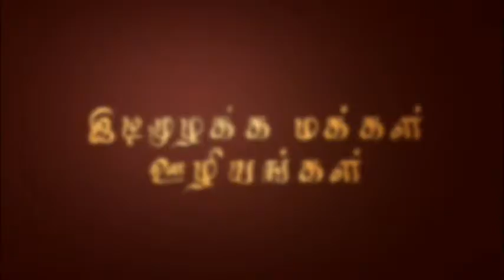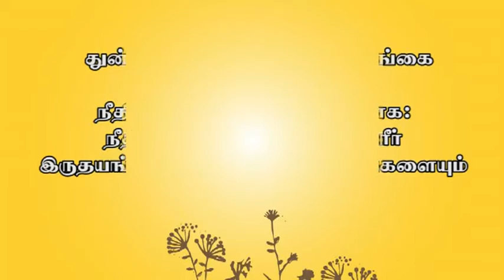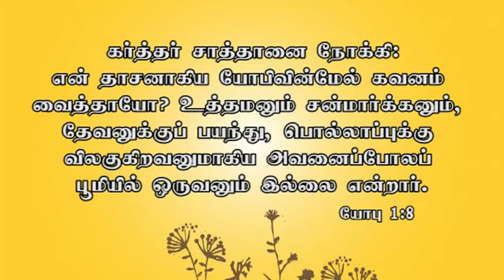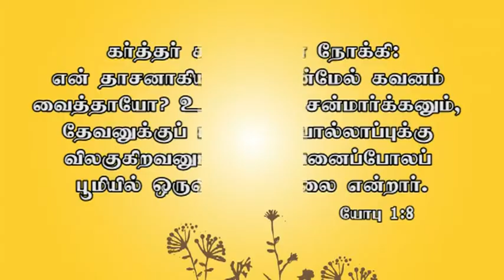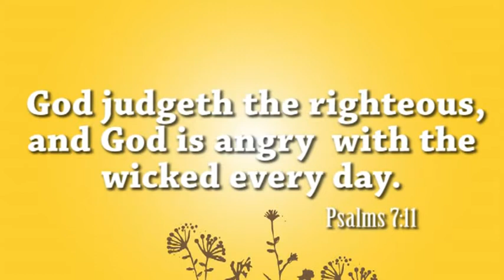Devan neethiyullavar......sathuru unnai merkkolvathillai - God is Righteous..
தேவன் நீதியுள்ளவர்...சத்துரு உன்னை மேற்கொள்வதில்லை - Your Enemy will not over power u..God is Righteous...Psalms 7 Meditations...This Meditation is preached by G. James Edward in Early morning devotion at Sons of thunder Church, Ariyalur. email. Cell.